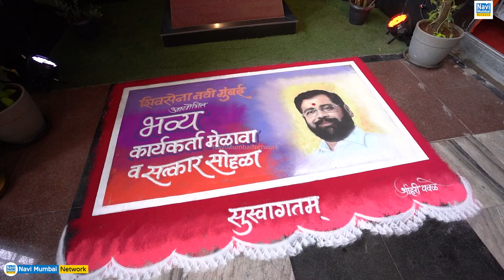Eknath Shinde यांचे Navi Mumbai येथे पुष्पवृष्टी करून जंगी स्वागत ! कार्यकर्त्यांकडून शक्तिप्रदर्शन